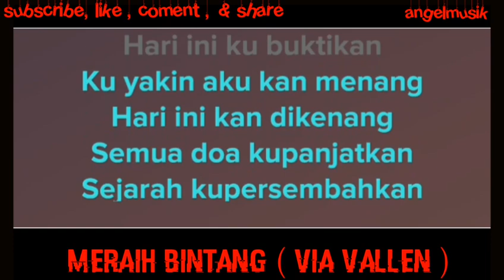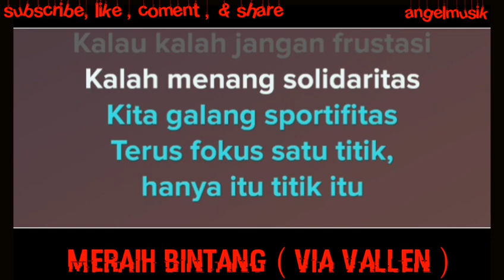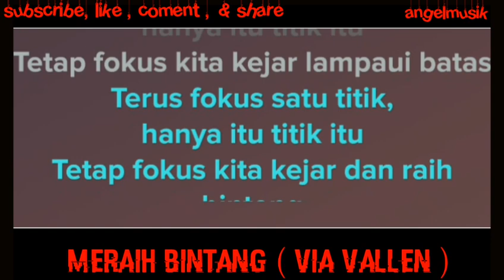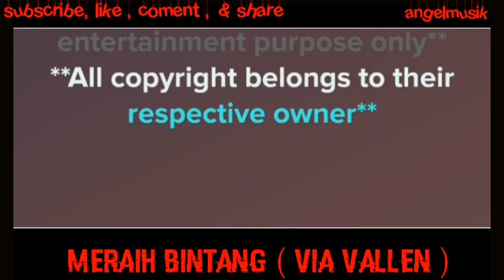KARAOKE MERAIH BINTANG (VIA VALLEN)